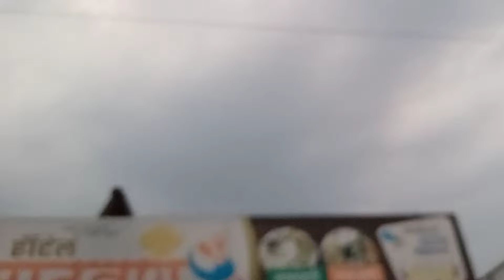आज वादळ वारा मोठा झाला हॉटेलच्या बाहेरच सर्व लाइटिंग खराब झाल 😱@kolhapurchadhaba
Your Query ..

कोल्हापूर
कोल्हापुर
कोल्हापुरचा धाबा
kolhapur
kolhapur vlog
kolhapur video
kolhapuri food vlog
kolhapurcha dhaba
kolhapur food
food vlogs
food video
food vlogs india
food blogger
food village
daily vlog
daily vloggerr
Cook
cooking
recipe
food Recipes

कोल्हापुरचा धाबा
kolhapur vlog
kolhapur video
kolhapuri food vlog
kolhapurcha dhaba
kolhapur food
food vlogs
food video
food vlogs india
food blogger
food village
daily vlog
daily vloggerr
food Recipes

कागल निढोरी रोड, पाटील बार पासुन थोड्याच अंतरावर, मळगे खुर्द .

Google Map

आमचे व्हिडिओ तुमच्या मित्रापर्यंत आणि फॅमिली पर्यंत पोहोचवण्यासाठी चॅनलला शेअर करा. व्हिडिओ आवडला असेल तर लाईक करा आणखीन काही सजेशन  असतील तर नक्की कमेंट बॉक्समध्ये सांगा